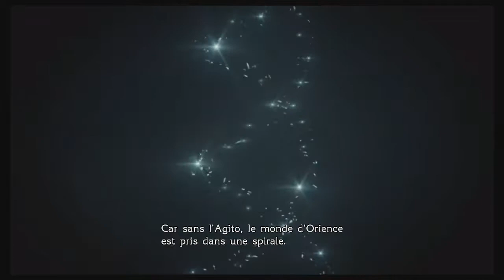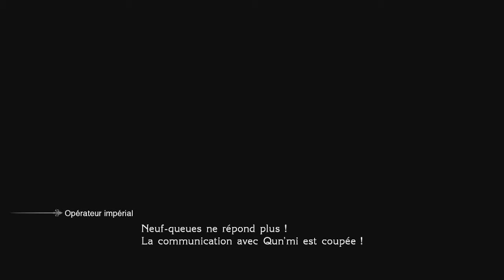Thibaut Sevette / Final Fantasy Type-0 HD - P.01 [FR]